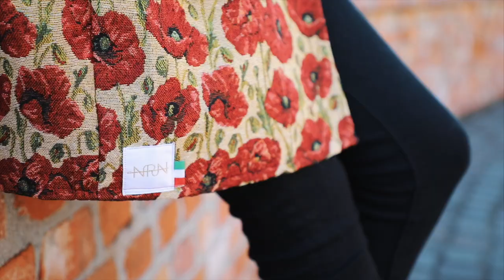Fiatal divattervező- NRN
A videóban egy fiatal divattervező munkáit ismerhetitek meg. Készült vele egy interjúnk is, melyet a oldalon megtaláltok.